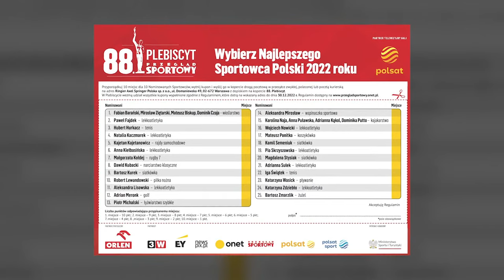Polska zaczyna MŚ, Świątek o karierze, rusza 88. Plebiscyt Przeglądu Sportowego | Misja Sport #46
płatnawspółpraca Pierwszy mecz reprezentacji Polski na mundialu już we wtorek o 17. Biało-Czerwoni podejmą reprezentację Meksyku. Czego możemy spodziewać się po naszych piłkarzach, jaki skład wybierze Czesław Michniewicz, kto jest faworytem tego spotkania? O tym porozmawiamy z pasjonatami futbolu, Dawidem Celtem i Bartoszem Ignacikiem.
W programie także prezydent WADA Witold Bańka, Kamil Wolnicki i rozmowa z Igą Świątek. Zapraszamy o 11:00.